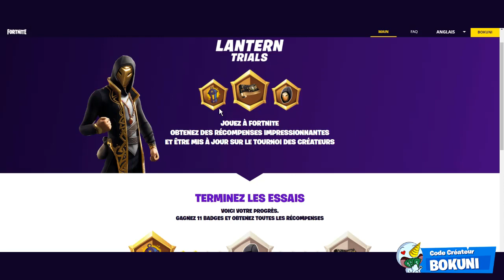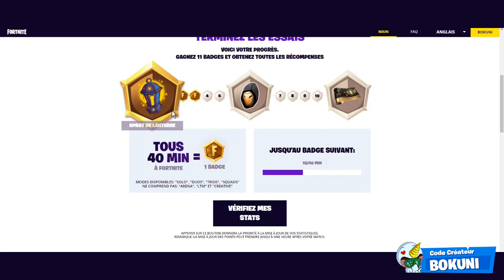VOICI COMMENT OBTENIR "3 RÉCOMPENSES GRATUITE'' SUR FORTNITE ! ( ÉVÉNEMENT LANTERN TRIALS )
On se retrouve aujourd'hui pour une nouvelle vidéo VOICI COMMENT OBTENIR  "3 RÉCOMPENSES GRATUITE'' SUR FORTNITE ! ( ÉVÉNEMENT LANTERN TRIALS )

•● FATALYS ●•

•● Les Musiques ●•